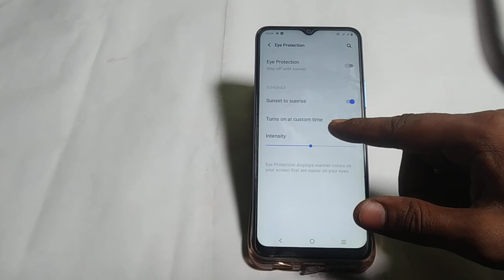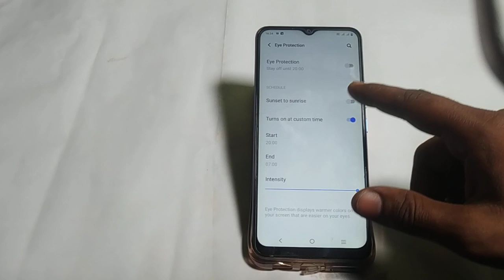Vivo v23e 5g eye protection mode on kaise kare ,how to turn on eye protection mode Vivo v23e 5g